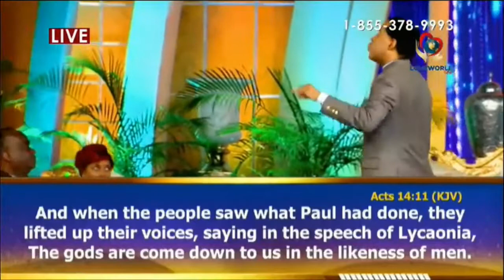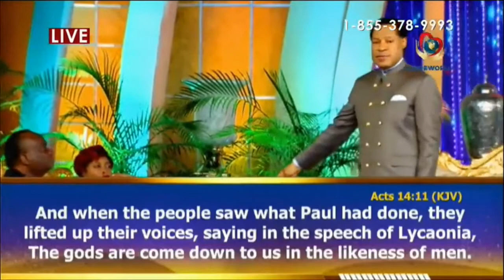YOU ARE A HEALER -THE LIFE OF THE SAINTS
Pastor Chris Oyahkilome continues with this inspirational series during the Your Loveworld Service on the Subject - THE LIFE OF THE SAINTS, in this video titled - YOU ARE A HEALER.

Kindly Subscribe to THE CARDINAL for more enlighting teachings and question and answer sessions from the man of God Pastor Chris Oyakhilome as well as beautiful worship songs from Loveworld Singers

WE UPLOAD NEW VIDEOS LIKE THIS EVERYDAY.

If you require healing today, then register for the Healing School services

For a catalogue of Healing Testimonies that will trigger your own miracle,